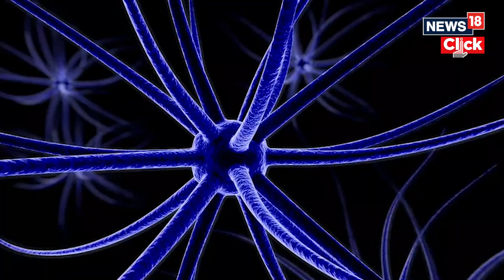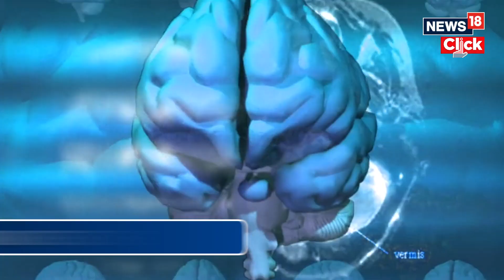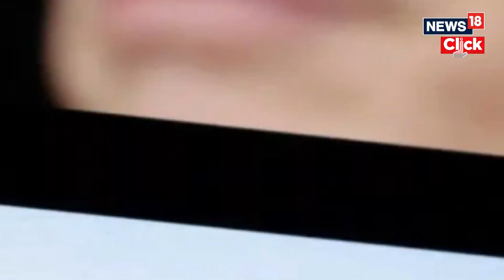Elon Musk's Neuralink Gets FDA Approval For Study Of Brain | Elon Musk Neuralink Human Trials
Elon Musk’s brain chip company Neuralink has received approval from US Food and Drug Administration (FDA) to conduct its first tests on humans. The company plans to connect human brain with computers to restore people’s vision and mobility. While it is not yet revealed when exactly will the trials begin, the firm clarified that it is not recruiting yet.

Elon Musk first talked about getting approval for human trials Neuralink's brain implant back in 2019. Musk said that this chip holds the potential to address severe conditions like paralysis and blindness. However, despite the company's establishment in 2016, it wasn't until early 2022 that Neuralink initiated the process for FDA approval.

n18oc_tech